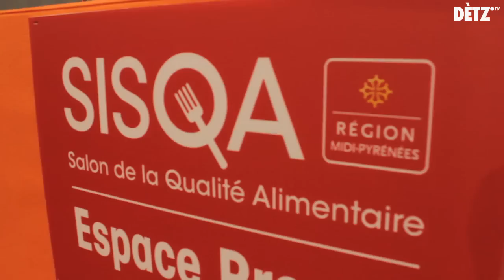GLAPAM TOLOSA #3 // SISQA 2012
Cronica Glapam Tolosa #3 : encontres au SISQA, a l'entorn de la cosina gascona e de la plaça de la lenga occitana au mei gran salon alimentari de la Region Mieidia-Pirénèus.

Filmat per Dètz // deceme de 2011